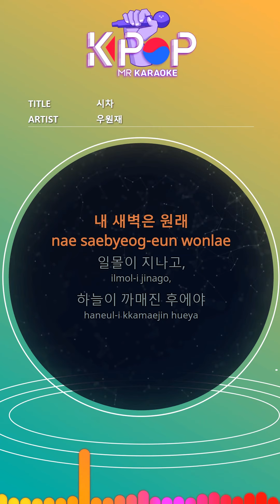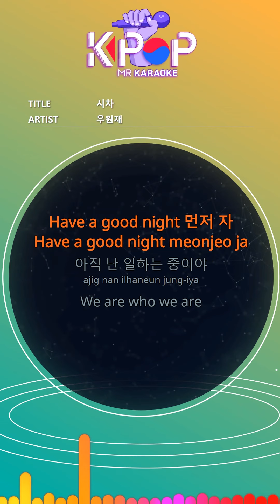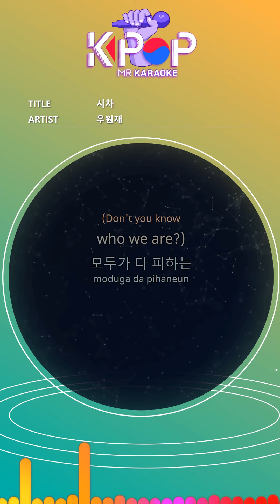[KPOP MR 노래방] 시차 - 우원재 (With Melody Ver.)ㆍWe Are - Woo Won Jae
[Eng-Sub]

Fried Spit On Monitor Overnight
Before it dries,

'Oh yeah, because the tattoo
Long arm wearing long

I closed my eyes before I even started
Are you sure you'll see me pathetic
This is more convenient

My dawn is original
After sunset,
Only after the sky is dark
The sun rises

I'm all bad
'Hey hey, I'm paying them
Time in paris
I'm living. '

I'm curious about this
The clock is round
Sharp second hand
It hurts my time

All busy
I've learned to compete whatever you do
We are at our time difference
I have to run away
Already all outside that door

'Hey, get up early
You succeed, aren't you?

That's right,
But you guys
At the time I dreamed
I dreamed too,
With my eyes straight

We're livin 'in
a different time zone
It's been changed day and night (yeah)

Have a good night sleep first
I'm still working

We are who we are
We a-a-are who
we a-a-are ohahh
Don't you know who we are?

When line 4 door opens
With drunk people
Don't look at me the same

Every time they are wobbly
I was envious of the smell of alcohol

I had to adapt, this time difference
This train that made me dream
On the keyboard where there was no gap
And since 2009
Continue until now
"GRAY on the beat ya"

Morning is black
Our night is white
I keep painting
Take the same train
I've never worried about the last train
Once in a while
Thin curtains sunshine
Even if I can't cover it perfectly

I need to close my eyes now
Tomorrow I Should Be Different
We have nothing
I came up here
You must remember this night

I'm still working

We a-a-are who
we a-a-are ohahh

To the waiting room before it dries

"Oh, because of the tattoo
Close your eyes and think before recording
Feel the same behavior different
It is parallax mismatch

Right next to me, Loco
And 'GRAY'
All laughed at
The noise of the east
Ring the whole country

"Hey, this is the result of our jet lag
We still live here.

I'm still working

We a-a-are who
we a-a-are ohahh

All dangerous
Time is easy

I need to look out the window
My heart is at last

Everyone avoids
Your ring is comfortable

ⓒMusicen. MR